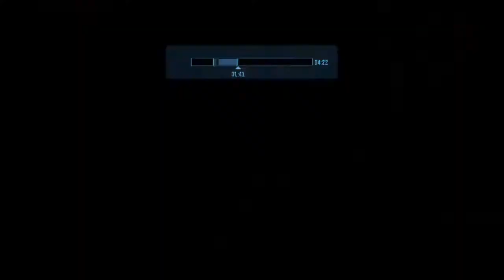Because You BEGGED Guide (Begger's Curse)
72 hours, 900+ fails, but was it worth it? For the joke, yes.